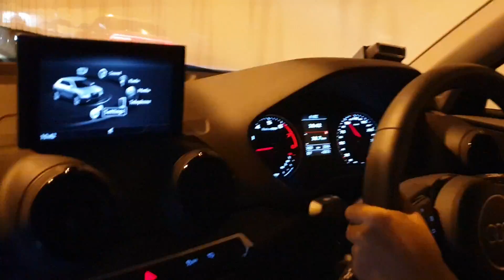[BM] Pandu Uji 2019 Audi Q2 1.4 TFSI, RM220k | EvoMalaysia.com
Audi kini kembali ke pasaran Malaysia. Jenama berasal Ingolstadt telah memperkukuhkan barisan modelnya di sini dengan pelancaran tiga model SUV baru.

Paling mampu milik adalah model Q2, yang didatangkan dengan enjin 1.4 turbo 150hp dari Volkswagen Golf. Pemanduan dan kualiti kereta ini agak mirip sensasi membawa VW, iaitu pengendalian yang mantap, dan prestasi enjin yang memberangsangkan.